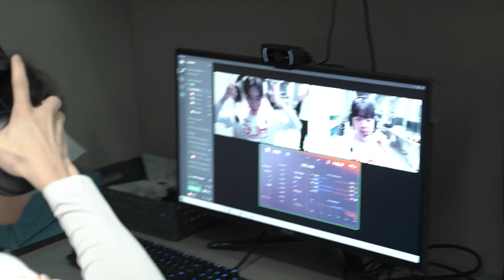미드 릴리아 서폿 잔나의 뒷 이야기 | 농심전 비하인드 [HLE Behind]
0305 농심전 승리! 바론스틸과 미드 릴리아 데뷔전
승리의 순간을 공개합니다!